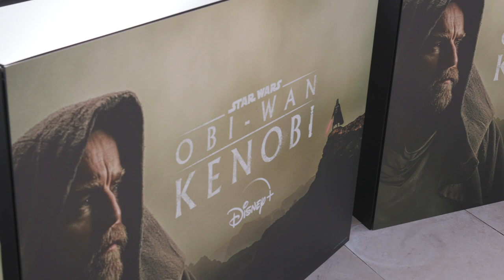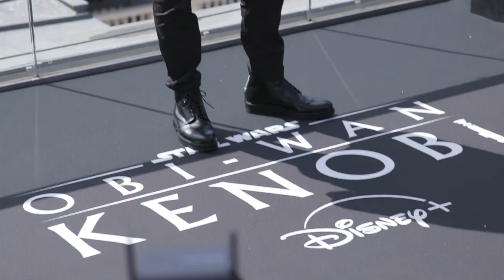Obi Wan Kenobi Joshua Tree London Photocall - B Roll (official video)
London, Joshua Tree London, May 13 2022

Obi-Wan Kenobi is an upcoming American television miniseries created for the streaming service Disney+, featuring the Star Wars character of the same name. Set ten years after the events of Star Wars: Episode III – Revenge of the Sith (2005), the series is directed by Deborah Chow, with Joby Harold serving as showrunner.

Ewan McGregor serves as executive producer and stars as the title character, reprising his role from the Star Wars prequel trilogy alongside Hayden Christensen, Joel Edgerton, and Bonnie Piesse. Moses Ingram, Indira Varma, Rupert Friend, and Sung Kang also star in the series. The project originated as a spin-off film to be written by Hossein Amini and directed by Stephen Daldry, but it was reworked as a limited series by Amini following the commercial failure of Solo: A Star Wars Story (2018). McGregor was confirmed to be starring in August 2019, and Chow was hired to direct a month later. Production was scheduled to begin in July 2020, but the series was put on indefinite hold in January 2020 because Lucasfilm was unhappy with the series' scripts. Harold was hired to rewrite the series in April 2020, and additional castings were announced in March 2021.

Filming began by May 2021 in Los Angeles, using StageCraft video wall technology, and wrapped by September. Star Wars film composer John Williams wrote the main theme while Natalie Holt composed the rest of the score, making her the first woman to score a live-action Star Wars project.

Natalie Holt was hired to compose the series' score, making her the first woman to score a live-action Star Wars project.[56] Recording for her music was reported to have been taking place for several months by mid-February 2022, when John Williams recorded the main theme for the series with an orchestra in Los Angeles. Williams previously composed the scores for the main Star Wars films, and originally wrote a theme for Obi-Wan Kenobi in Star Wars (1977) which later became associated with the Force in general.Williams approached Kennedy about composing a new theme for the series because Kenobi was the only major character from the original film that he had not written a standalone theme for, and Holt said the new theme was reflective, wistful, and had an "element of hope" which "embodies the spirit of the show entirely".This was the second time Williams had written a theme for a Star Wars project for which he was not the main composer, following Solo: A Star Wars Story (2018), and was the first weekly television series for which he composed the theme since Amazing Stories in 1985.

Obi-Wan Kenobi is scheduled to premiere on May 27, 2022, and run for six episodes until June 22.

Synopsis :
The action will take place ten years after the tragic end of Star Wars : Revenge of the Sith. In it, Obi-Wan suffered his greatest defeat and witnessed the downfall of his best friend, Jedi apprentice Anakin Skywalker, who joined the Dark Side as the Sith Lord Darth Vader.

Obi-Wan Kenobi
Based on Star Wars by George Lucas
Directed by Deborah Chow
Starring  Ewan McGregor, Hayden Christensen, Joel Edgerton, Bonnie Piesse, Moses Ingram, Indira Varma, Rupert Friend, Sung Kang
Theme music composer : John Williams
Composer : Natalie Holt
Executive producers : Kathleen Kennedy, Michelle Rejwan, Deborah Chow, Ewan McGregor, Joby Harold
Cinematography : Chung-hoon Chung
Production company : Lucasfilm
Distributor : Disney Platform Distribution
Original network : Disney+